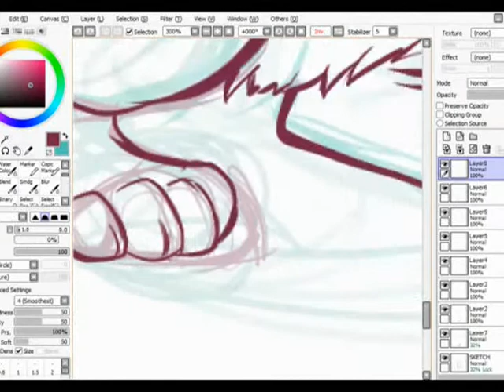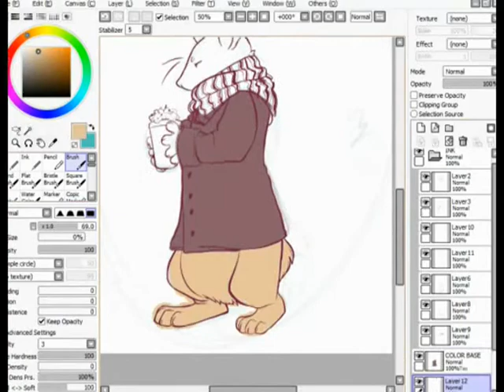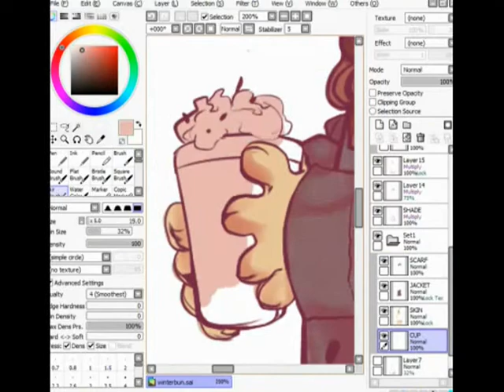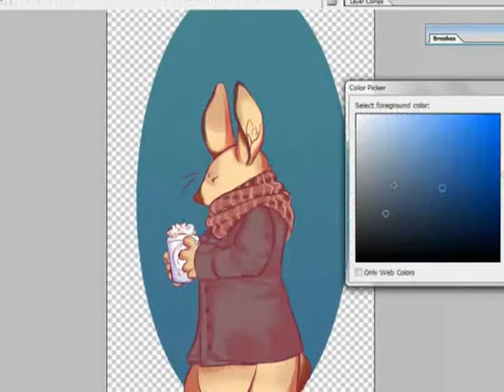111217 Happy Holidays! [Sai Speedpaint]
Merry Christmas! No matter what you celebrate, I hope you and your family have a good time~
Here's a strange but obligatory holiday art for ye.

Used Sai for the majority of the color; photoshop CS for the glow effect/background setup.